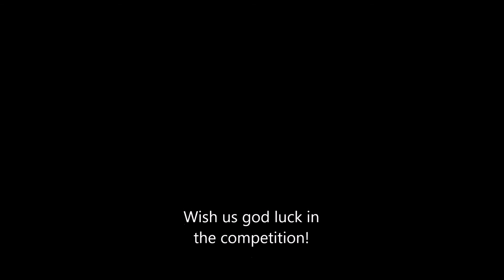Hypixel Arcade Lobby Trailer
Hypixel asked the comunity for a Arcade Lobby. We tried to build one together with E_killen, and then I made a epic trailer for it :D I hope you like it! Enjoy! :D